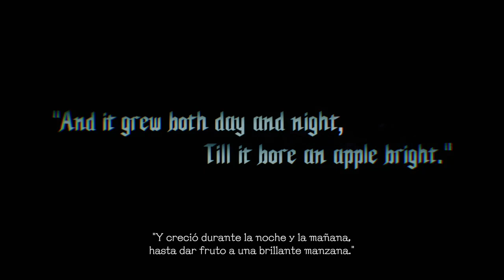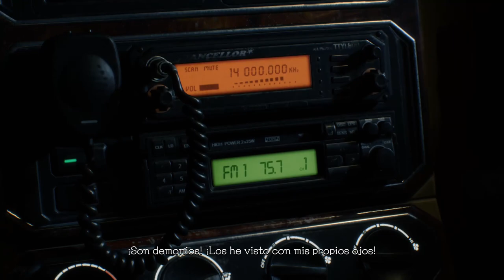DEVIL MAY CRY 5 [XBOX ONE X] | ESPAÑOL | CAP #1